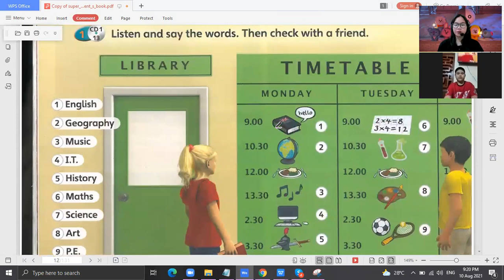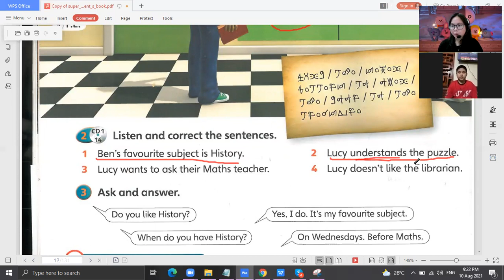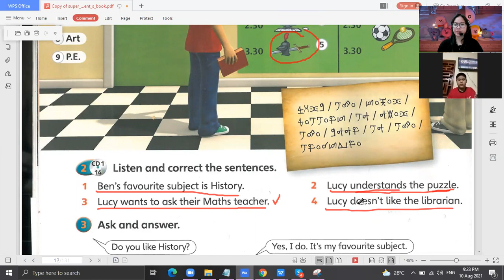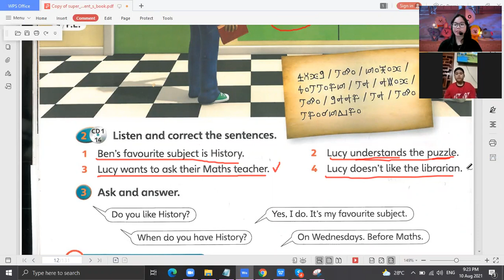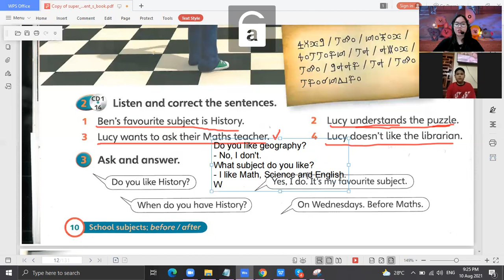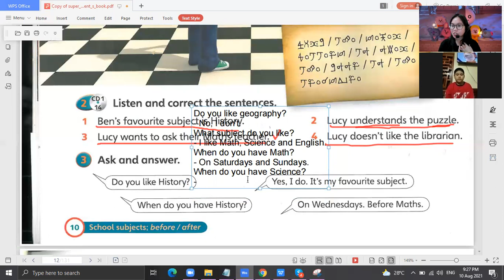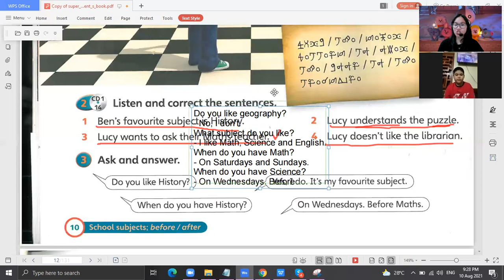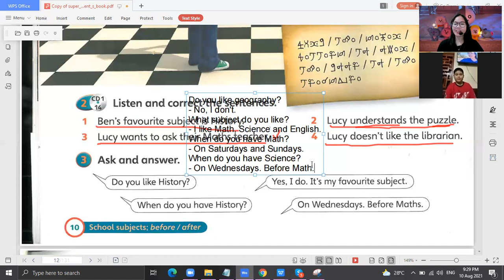Tiến Đạt day 4